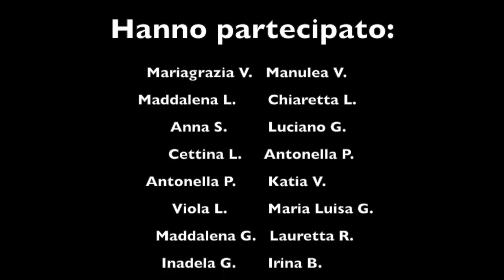Esercizio n.5 per dipingere: "Il Chiaro di Luna"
Questi i lavori dei partecipanti alla classe online di pittura condotta da Daniela De Candia Entra anche tu vai su